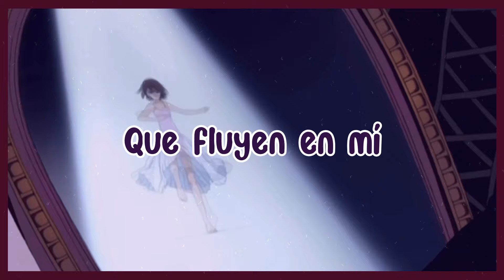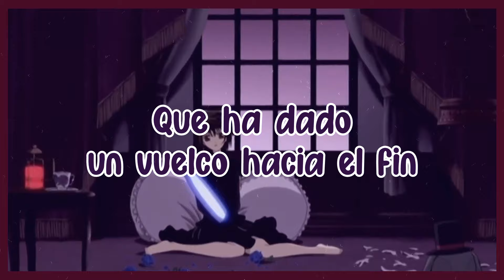⭐【Vampire Knight ED】Still Doll Full【Cover Español】⭐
【DESCRIPCIÓN】

【CRÉDITOS】
⭐Anime→ 『Vampire Knight / ヴァンパイア騎士』
⭐Canción→  Still Doll
⭐Artista→ Kanon Wakeshima
⭐Vox/Mix → @Alice_Nox
⭐ Adaptación → @marianneaw

【LETRA】
Pobre Alice
Con ojos cristalinos
¿cuáles sueños has tenido?
Si los ha habido
o están inhibidos
Sigo sin sentir
latidos dentro de mí
Desgarrándome
Me perforan
estos vagos recuerdos
que fluyen en mí

Pobre Alice
Tan irreconocible
Labios que son intangibles
Te han escondido
Te han maldecido
Cuento infantil
que ha dado un vuelco hacia el fin
Trágico final
Ya no puedo
mis cánticos pronunciar
No sé si es real

Y tú aún no respondes